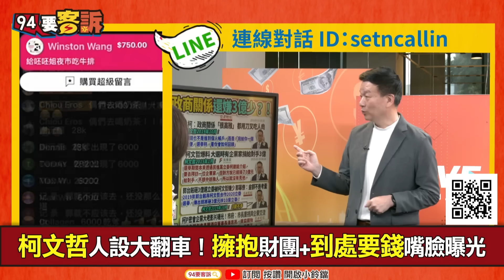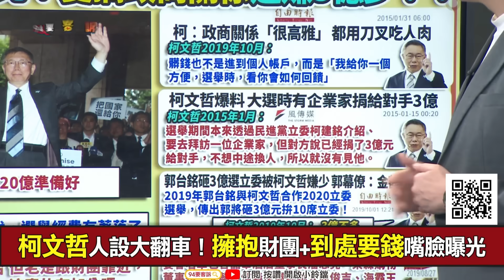【94要客訴】柯文哲嘴秋講選舉不花錢！于北辰：新光小公主可挺20億！柯不缺錢「只是不想花別被騙」！還曾經嫌郭董3億給太少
柯文哲人設大翻車！擁抱財團+到處要錢嘴臉曝光
柯曾說︰政商關係「很高雅」都用刀叉吃人肉
郭台銘曾砸3億幫民眾黨選立委！柯竟還嫌少！
柯P曾密會企業大老曝光！市府ㄠ︰重視企業交流

友邦連結區